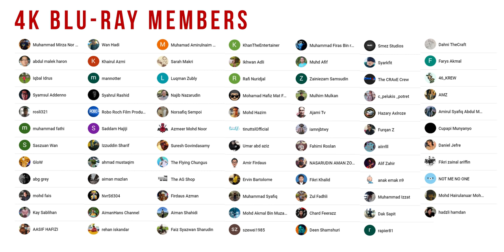React to PENUNGGANG AGAMA Official Trailer